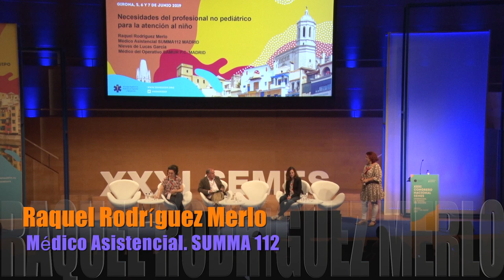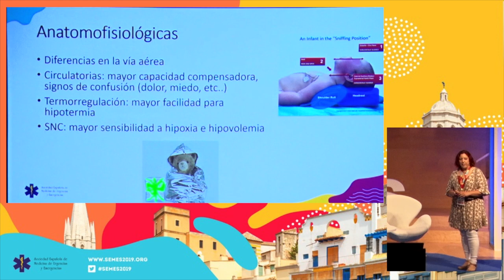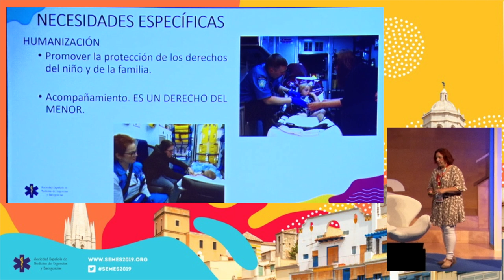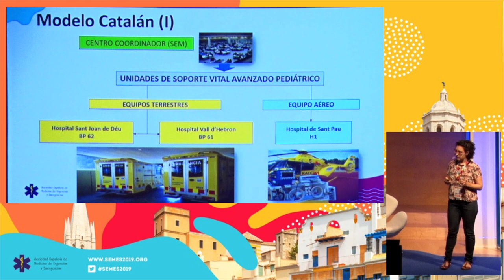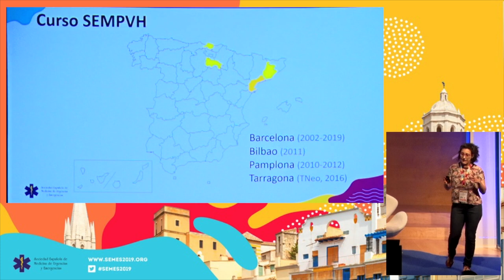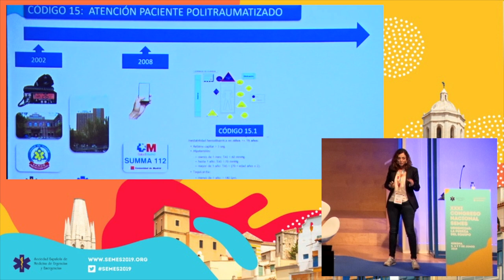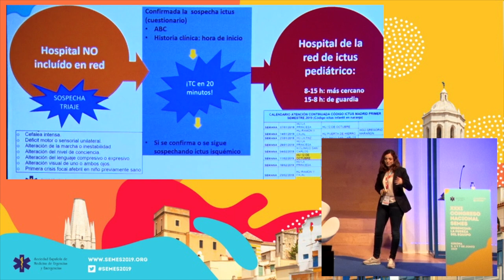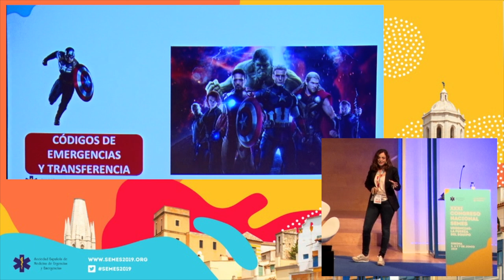SEMES 2019 Track Emergencias - Mesa 6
Mesa - 6 Urgencias y Emergencias Pediátricas